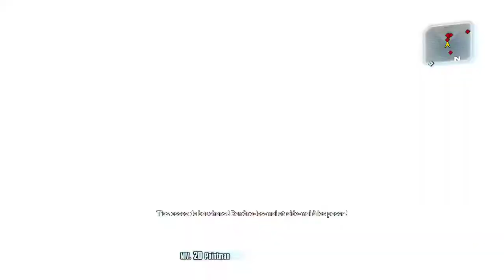Borderlands 2 Randomizer - Partie 05